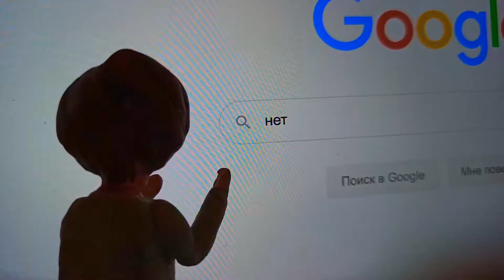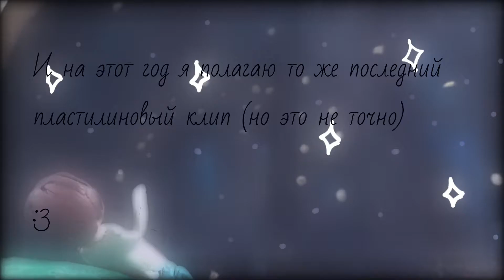Анимация | Вселенная - Совергон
Анимация

Спасибки всем) Сценарий на данный трэк у меня лежит уже давно... Да. Пхх) С прошлой весны)

И да, жизнь и вправду потрепала пластилинового Совергона. Если что, то его кличка "Белоснежка" (потому что я его хранила раньше в прозрачной коробочке из под конфет, и это был его "стеклянный гробик"). Но пыль и грязь... дамн... сами видите... а ещё блёстки после день рождённой анимации... цилюлит на ногах и руках... раздавленные уже до безобразия глаза и рот...

Уходит он на пенсию)
(Выкидывать я его не собираюсь, очень уж мы с ним многое пережили за этот год, он мне как сын ♥️)

Не расстраивайтесь(хотя врятли кто мог бы расстроится кроме меня), я слеплю нового актёра, для будущих клипов. Правда, да, вероятно это последний клип на этот году, поскольку мне ещё отдуватся с серями Мистера Боинга 😅

　˚　　　　　　　　　　　　　　　　　　　　　ﾟ　　　　　.　　　　　　　　　　　　　　　. 　　 　 🌎 ‍ ‍ ‍ ‍ ‍ ‍ ‍ ‍ ‍ ‍ ,　 　　　　　　　　　　　　　　* .　　　　　 　　　　　　　　　　　　　　.　　　　　　　　　　 ✦ 　　　　 　 　　　˚　　　　　　　　　　　　　　*　　　　　　 　　　　　　　　　　　　　　　.

.　　　　　　　　　　　　　.　　　ﾟ　 　　　.　　　　　　　　　　　　　.

(10р - чат в telegram)
(200р - чат в telegram + сервер в discord)

/Всех упомяну где-нибудь\